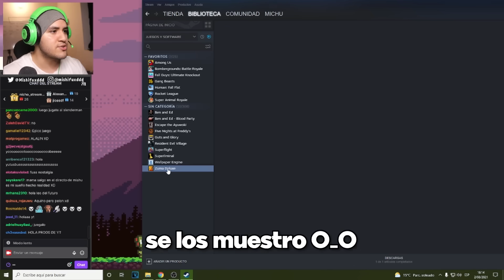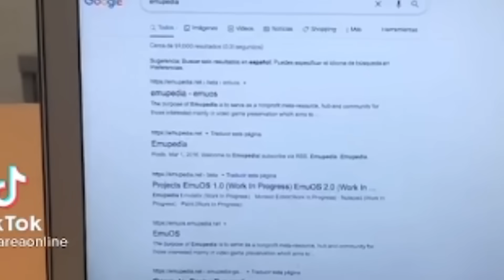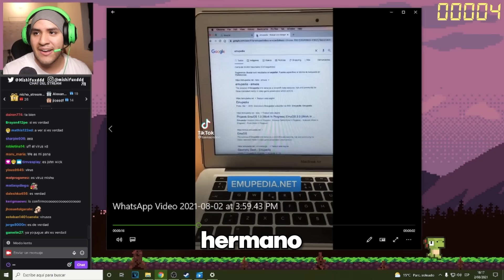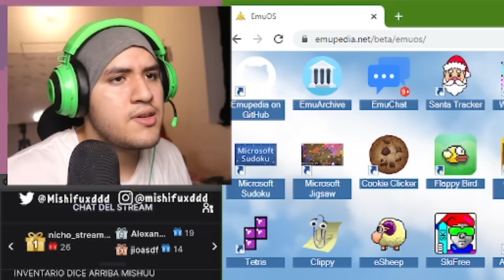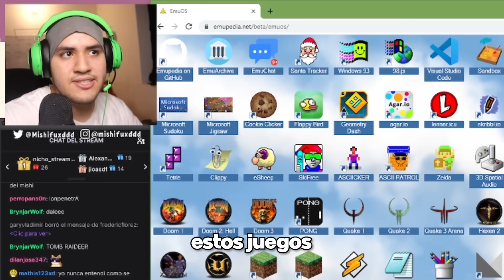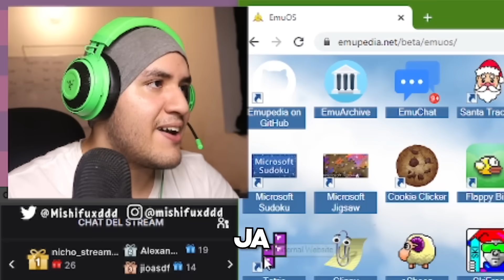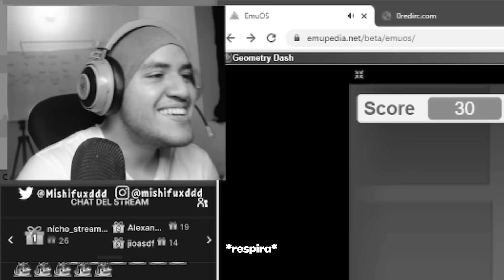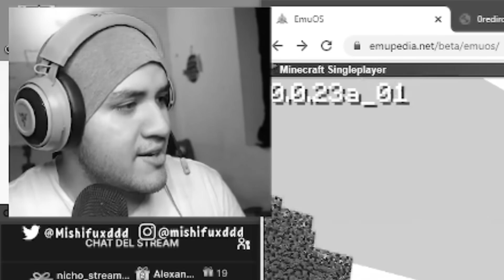JUEGOS de tu INFANCIA #1